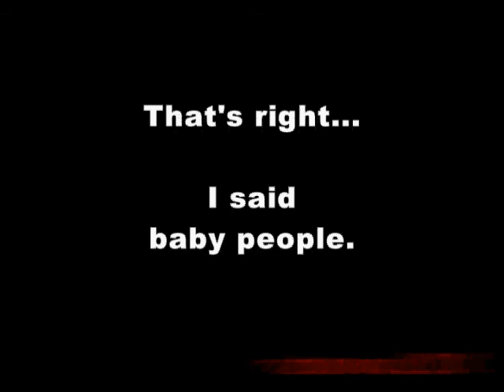#251 - Veal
This is number 251 in a collection of 365 short funny poems meant to chronicle the things I like, and today's thing I like is veal.